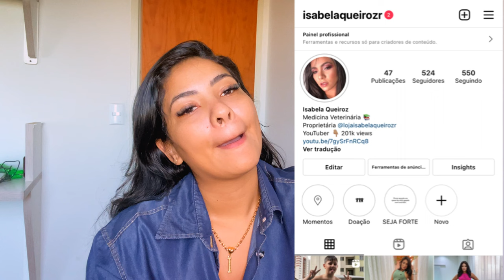TAG: TUDO QUE TEM NA MINHA BOLSA 2022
NESTE VÍDEO MOSTRO A TAG DE TUDO QUE TEM NA MINHA BOLSA E A MELHOR MANEIRA DE SER UM EMPREENDEDOR EM 2022.

LOJA - @LOJAISABELAQUEIROZR
INSTAGRAM PESSOAL - @ISABELAQUEIROZR

Veja este vídeo também!!

VOCÊ TEM INTERESSE EM APRENDER COMO SE TORNAR UM EMPREENDEDOR DIGITAL?
TENHO UM CURSO QUE TE AUXILIA

COMO GANHAR DINHIERO EM CASA? TE ENSINO! HOME OFFICE LUCRATIVO